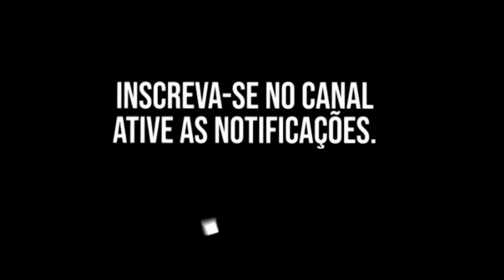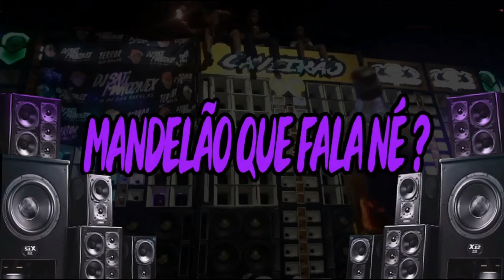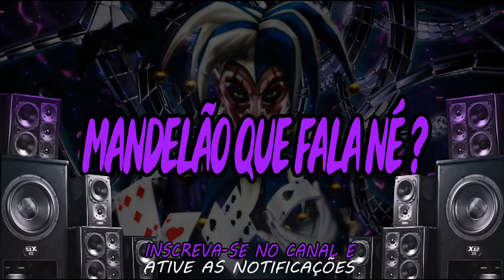ESPANCADORA - MC RJ, MC DATORRE, MC MENOR DO DOZE (DJ RUGAL ORIGINAL e DJ TIO JOTA)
Download -

Artista - MC RJ, MC DATORRE, MC MENOR DO DOZE
Música - ESPANCANDORA
Produção - DJ RUGAL E DJ TIO JOTA
Ano - 2023